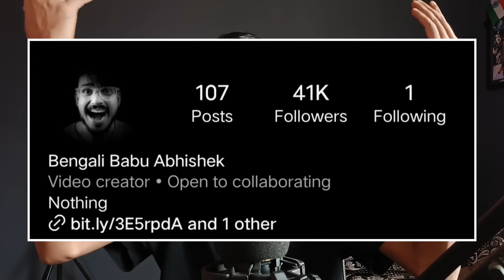Rippa Boudir Jaka Naka 😂 Bengali Babu Abhishek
Hi This is Bengali Babu Abhishek. My all video content just for entertaining purpose, so please don't take it seriously, Thank you.

I have not own any music. Copyright of their rightfull owner.